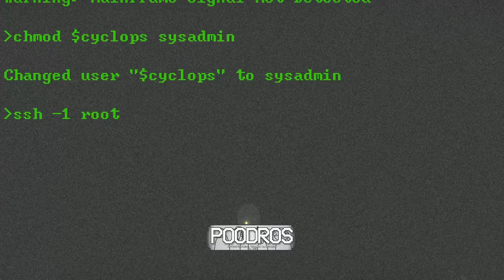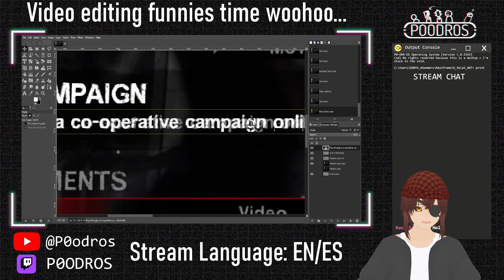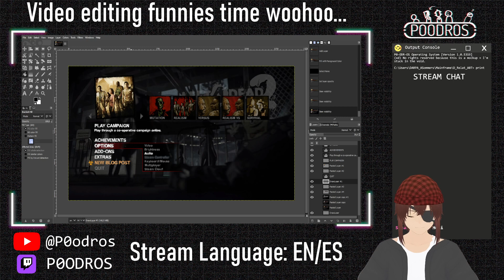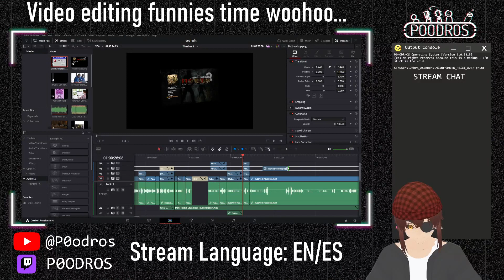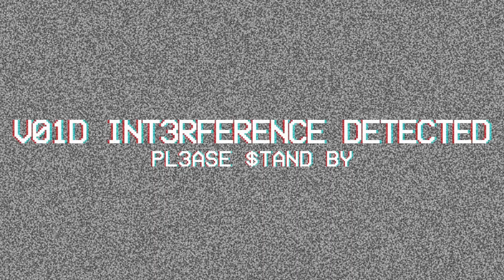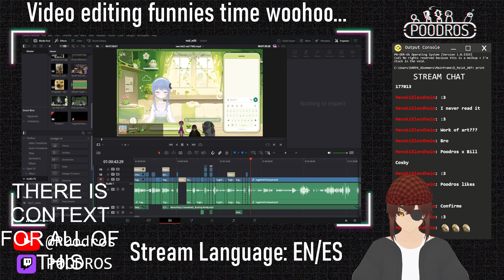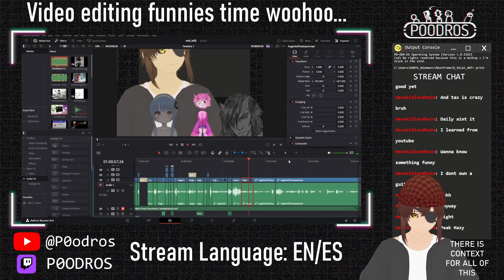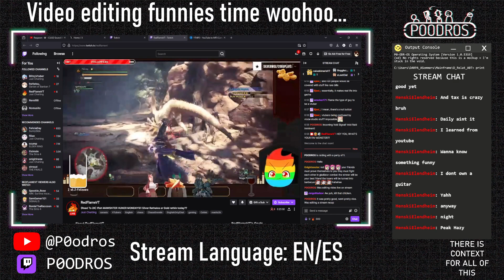Editing some Stream Recap stuffs[EN/ES]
This is the full unedited VOD of the stream I did on June 17th, 2024. I have uploaded it here for archival purposes -- Watch live